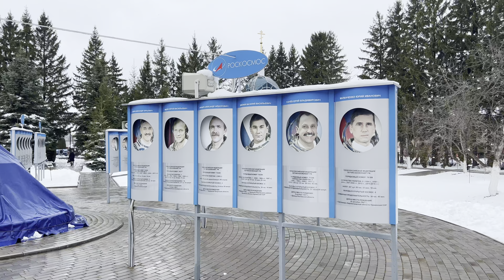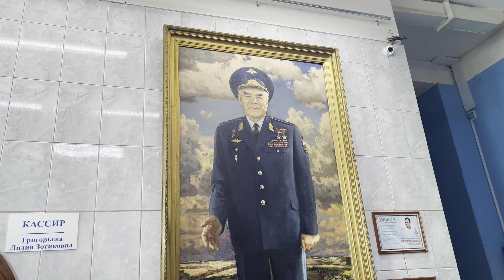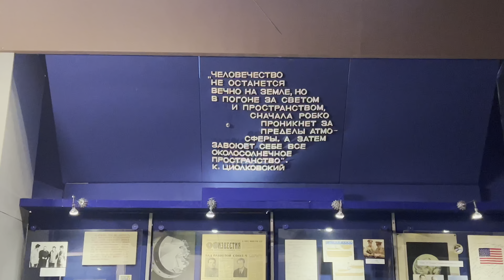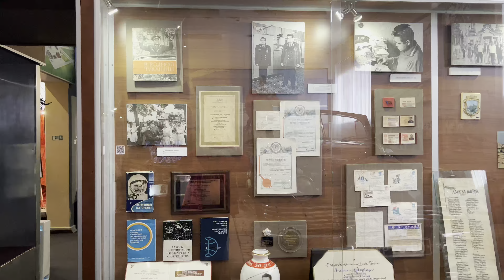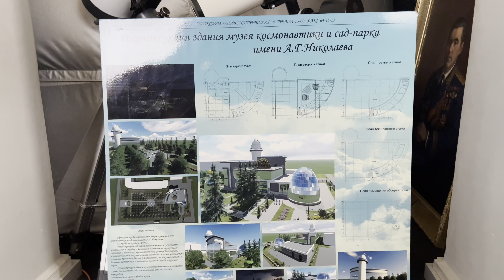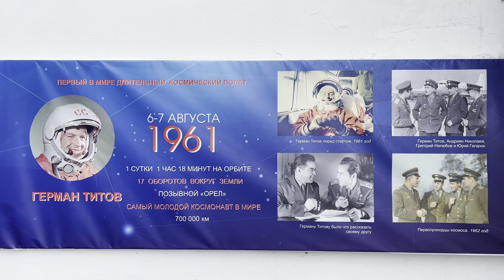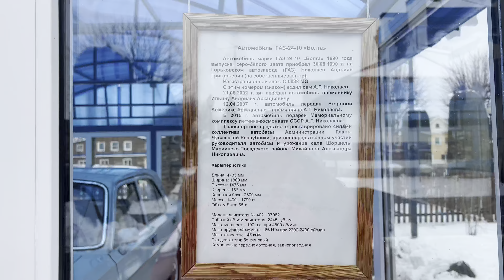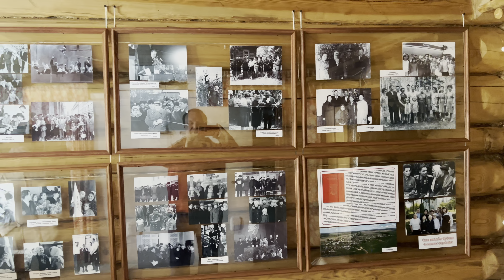Мемориальный комплекс летчика-космонавта А.Г. Николаева. 17 апреля 2022 г.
В самой середине весны, 17 апреля 2022 года в Поволжье случился сильный снегопад, но это не могло расстроить наши планы совершить увлекательную поездку выходного дня в село Шоршелы, на родину третьего летчика-космонавта СССР, дважды героя Советского Союза Андрияна Григорьевича Николаева. Мы посетили прекрасный парк, аллею космонавтов, музей космонавтики с уникальной экспозицией и дом, где провёл своё детство Андриан Николаев. Приглашаем и вас прокататься вместе с нами, посмотреть на дорогу, красоты вокруг и посетить это замечательное место!